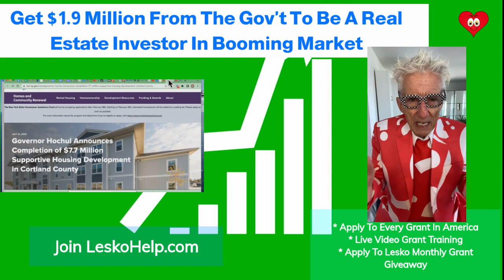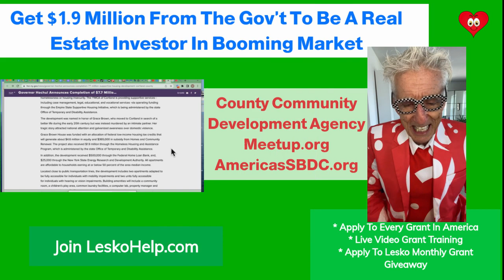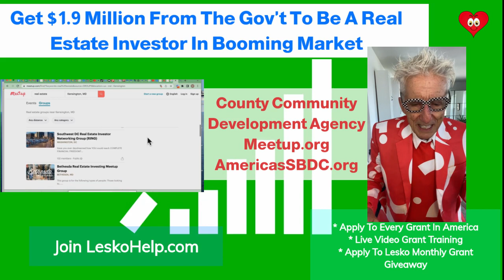Get $1.9 Million From The Gov't To Be A Real Estate Investor In Booming Market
Meetup.com
Contact Your Local Country Community Development Agency
***Join LeskoHelp.com
1) Personal Help To Apply to Every Gov't Grant
2) Weekly Live Video Grant Training
3) Monthly $30,000  Exclusive  Grants Given  To Members